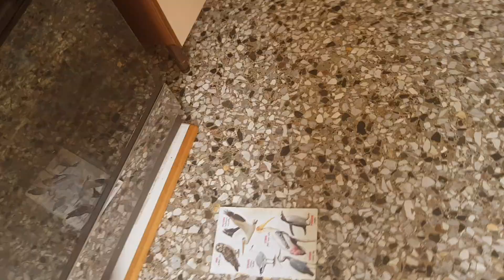ইতালিতে এইবছরের প্রথম মাছ ধরে আনলো আলহামদুলিল্লাহ@bdvloggertinny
ইতালিতে এইবছরের প্রথম মাছ ধরে আনলো